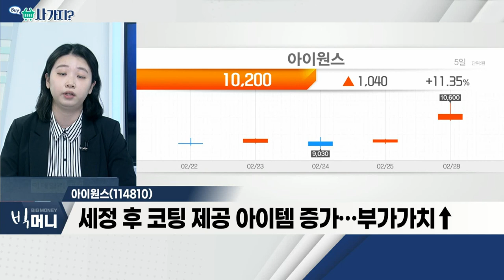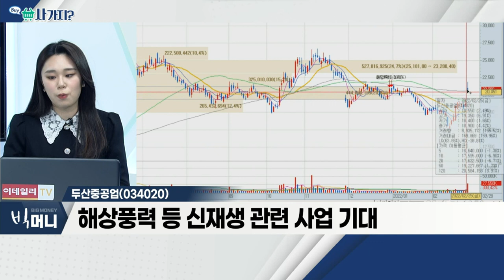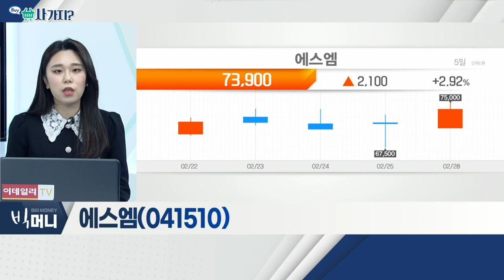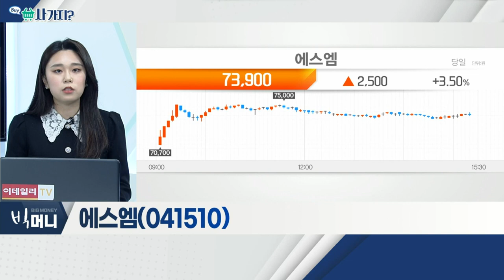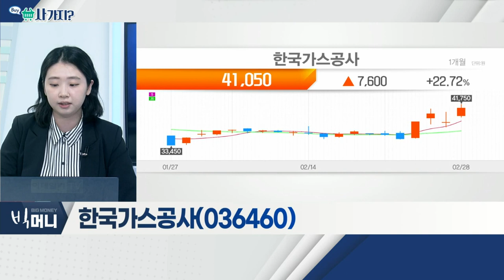아이원스, 두산중공업, 에스엠, 한국가스공사_사가지 (20220228)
아이원스(114810)
- 지난해 호실적 기록
- 세정 후 코팅 제공 아이템 증가… 부가가치 ↑
- 한솔테크닉스 매각 이슈 우려감 해소

- 文, 원전 중요성에 관련주 강세
- 에너지 전쟁… 천연가스 대체로 원전 부각
- 해상풍력 등 신재생 관련 사업 기대

에스엠(041510)